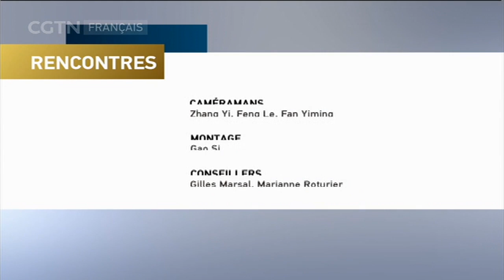RENCONTRES 05/19/2020 INTERVIEW EXCLUSIVE DE L'AMBASSADEUR DU SÉNÉGAL EN CHINE